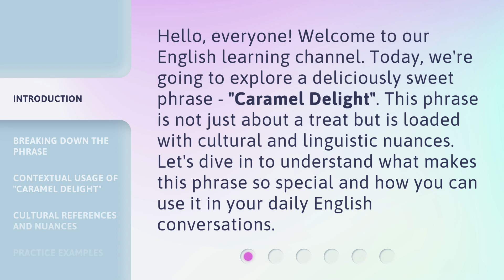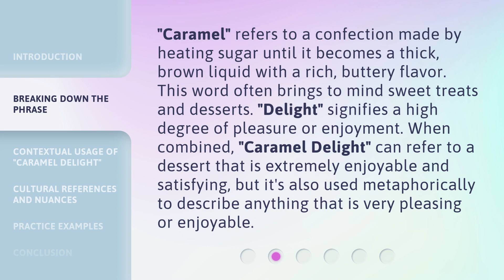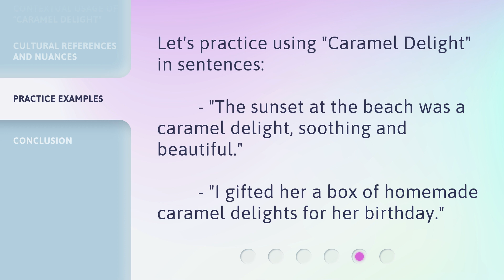Unraveling the Sweetness: Understanding "Caramel Delight"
Unraveling the Sweetness: Understanding 'Caramel Delight' • Discover the secrets behind the delectable 'Caramel Delight' treat as we delve into its rich history, tantalizing flavors, and irresistible allure. Join us on this mouthwatering journey as we uncover the art of creating this beloved confectionary delight.

00:00 • Introduction - Unraveling the Sweetness: Understanding "Caramel Delight"
00:33 • Breaking Down the Phrase
01:05 • Contextual Usage of "Caramel Delight"
01:54 • Cultural References and Nuances
02:21 • Practice Examples